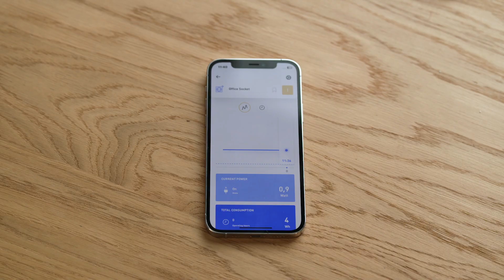Take care of your batteries with JUNG HOME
More and more devices are operated using rechargeable batteries. The chargers are permanently supplied with voltage, even when not charging. This results in the consumption of electricity even during standby. With the JUNG HOME SCHUKO® socket Energy, electrical loads can be switched off using a switch-off threshold. In addition, you can measure the consumption of your devices and view it in the JUNG HOME app.